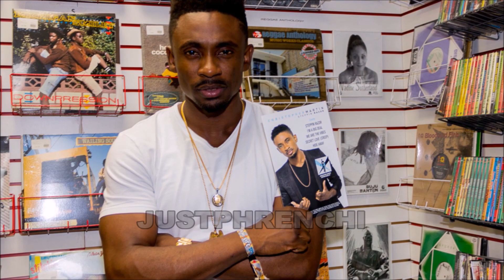Christopher Martin - Perfect (Ed Sheeran Reggae Cover) December 2017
FOR PROMOTIONAL USE ONLY. Christopher Martin- wicked Ed Sheeran cover.